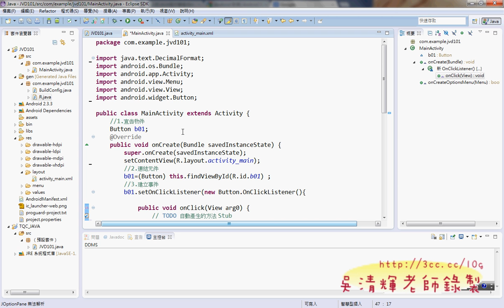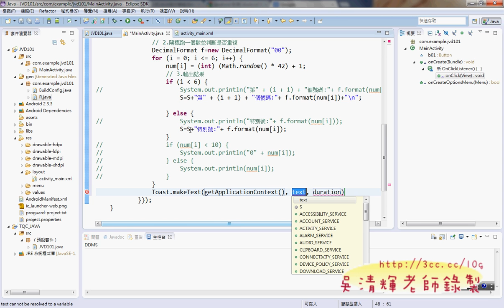08 介面設計與程式設計德明APP開發 吳老師提供